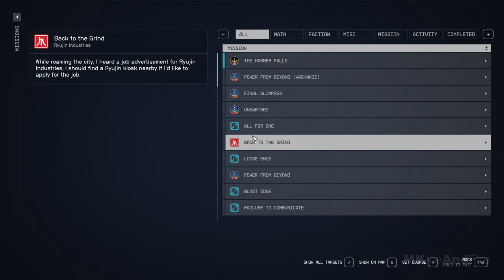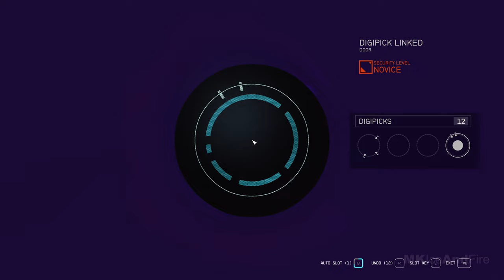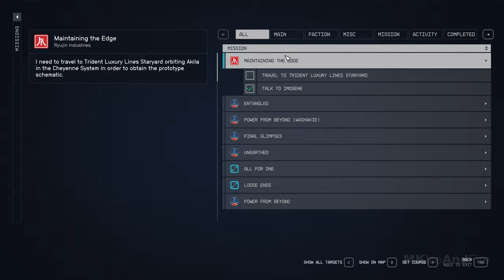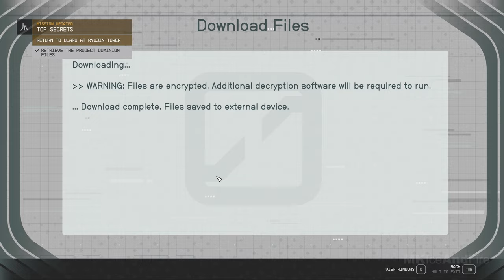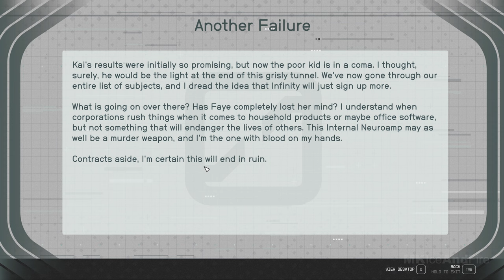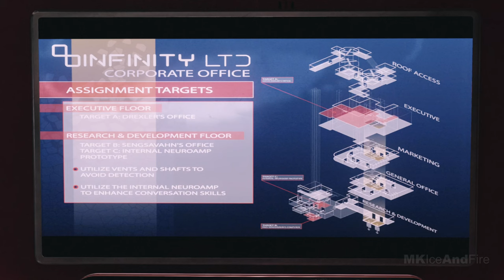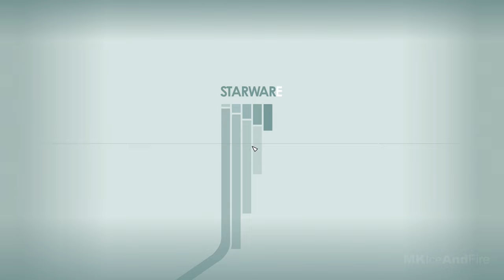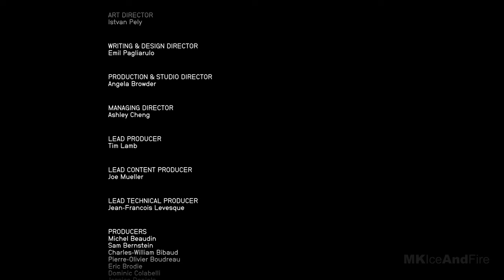STARFIELD ENDING Gameplay Walkthrough Part 7 FULL GAME [4K 60FPS PC ULTRA] - No Commentary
Starfield Walkthrough Part 1 and until the last part will include the full Starfield Gameplay on PC. This Starfield Gameplay is recorded in 4K 60FPS on PC and will include the full game, all endings and all boss fights.

Starfield is a action role-playing game developed by Bethesda Game Studios and published by Bethesda Softworks. In this next generation role-playing game set amongst the stars, create any character you want and explore with unparalleled freedom as you embark on an epic journey. Venture through the stars and explore more than 1000 planets.